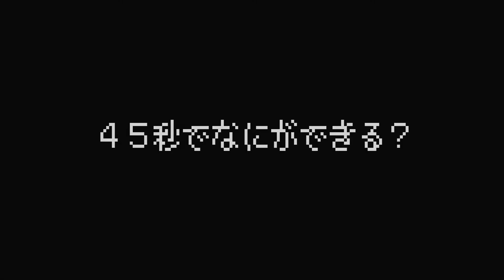めいじんとあそぼう「【45秒】踊ってみた」（2020年8月13日放送分）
めいじんとあそぼう
今回は【踊ってみた】動画を純情のアフィリア　ユミ・カナと一緒に作ってみました！
一生懸命踊っている名人はここでしか見れない！！かも？

『本家動画』